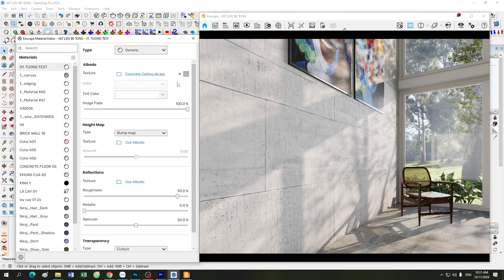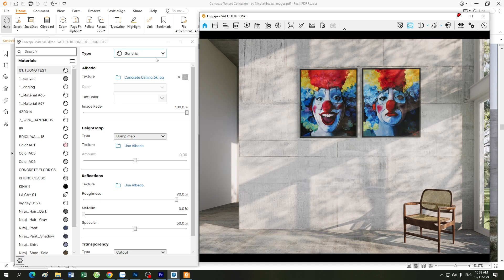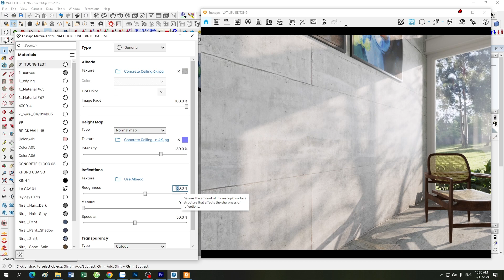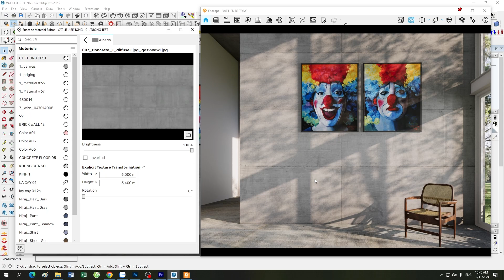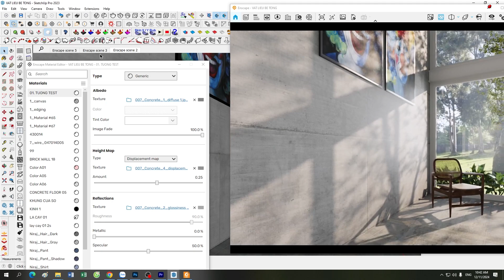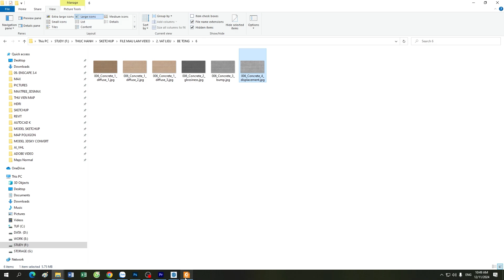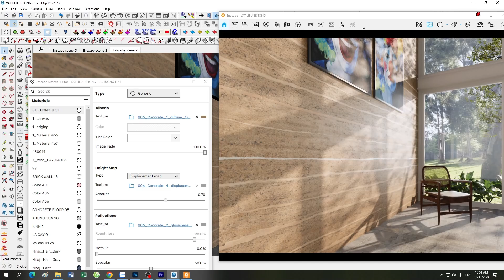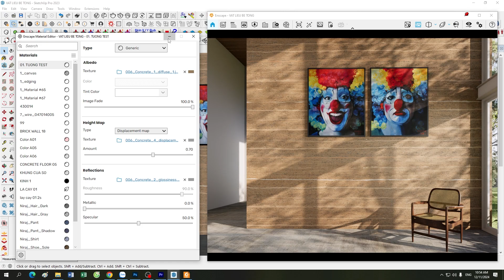ENSCAPE TUTORIALS | Buổi 34: Hướng Dẫn Làm Vật Liệu Bê Tông Trong Enscape 4.1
Chào mừng các bạn đến với buổi 34 trong chuỗi tutorial về Enscape! Trong video này, chúng ta sẽ cùng khám phá cách tạo và tối ưu hóa vật liệu bê tông trong Enscape 4.1. Từ cách thiết lập texture, tùy chỉnh độ bóng, đến tạo hiệu ứng chân thực, mình sẽ hướng dẫn chi tiết từng bước để giúp bạn nâng cấp chất lượng render.

💡 Nội dung video:

Giới thiệu về vật liệu bê tông.
Cách sử dụng các map (bump, normal, displacement) để tăng độ chân thực.
Tùy chỉnh thông số vật liệu phù hợp với không gian thực tế.
Mẹo tối ưu hóa để render nhanh hơn mà vẫn đạt chất lượng cao.